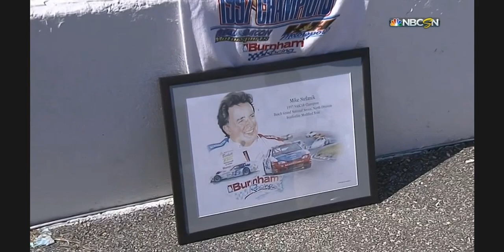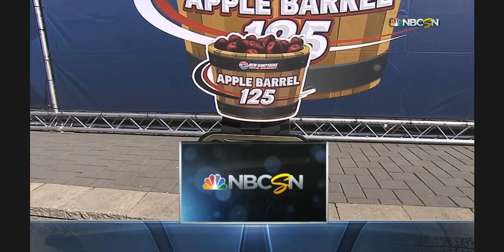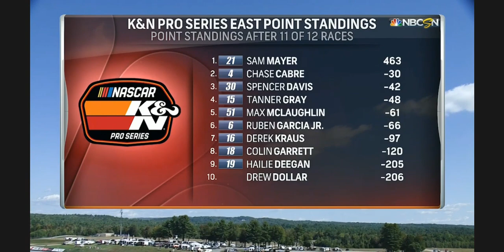2019 NASCAR K&N Pro Series East Apple Barrel 125 at New Hampshire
This is race 11 of the 2019 K&N Pro Series East from New Hampshire Motor Speedway!

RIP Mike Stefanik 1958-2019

- Some Full Races 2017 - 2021